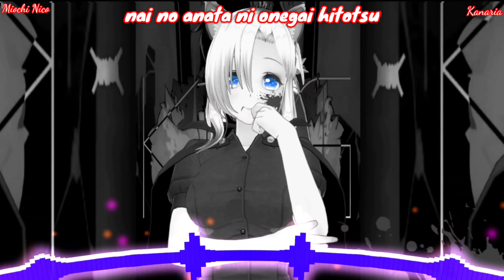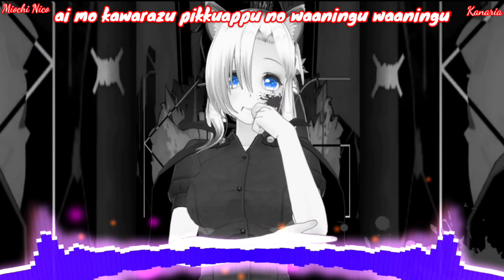Nightcore - ° KING ° ( Kanaria Feat Gumi ) - ( Romaji Lyric )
Hallo Hallo

this time Nico shares a cool music from Kanaria , ..

 This song is very exciting and full of Energy, if you have a fan too, but you can't read kanji or Japanese, calm down nico already prepared Romaji Lyrics for all of you 😉

if you like this video don't forget to like and click the subscribe button, so that this channel continues to grow, don't forget to support it ... because without you I can't 😣 thanks 😉😉

 °Don't forget to always support Miochi Nico 😉

( Halo lagi 😉 😣. )

( jangan lupa untuk mendukungnya ...
karena tanpa kalian saya tidak bisa 😣 ) terima kasih 😉😉

►▬▬▬▬▬▬✗ SONG INFO ✗▬▬▬▬▬▬◄

° King - Kanaria

° Vocal  : Gumi ( Vocaloid )

►▬▬▬▬▬▬ ✗ SUPPORT✗ ▬▬▬▬▬▬◄

 ►▬▬▬▬▬▬ ✗CHANNEL INFO✗ ▬▬▬▬▬▬◄

°Channel nightcore all music Vocaloid jp.

°Update every 2 days.

 °Jp Song.

°sorry if there is a misinformation or song lyrics, because I'm still not fluent in Japanese 😉